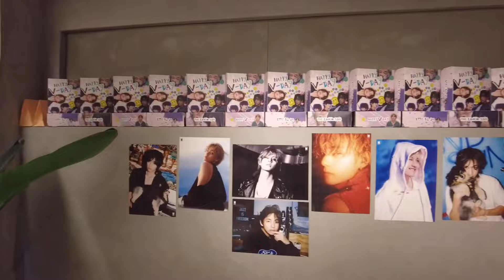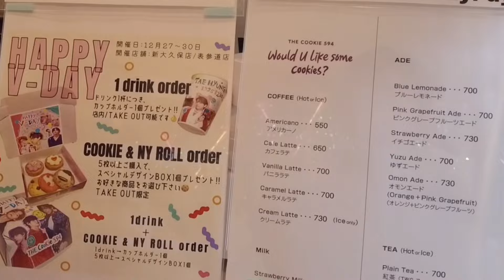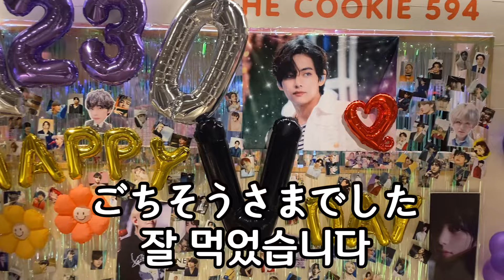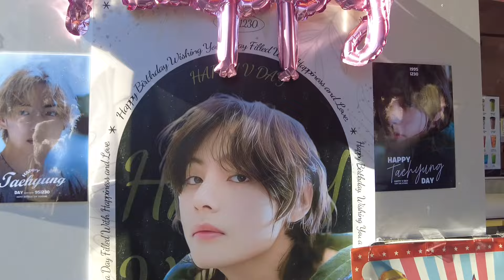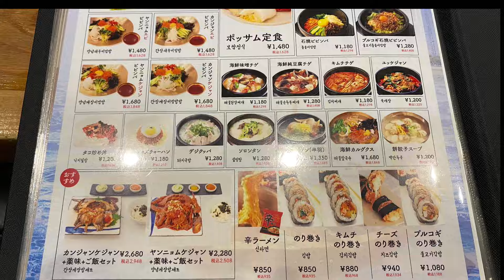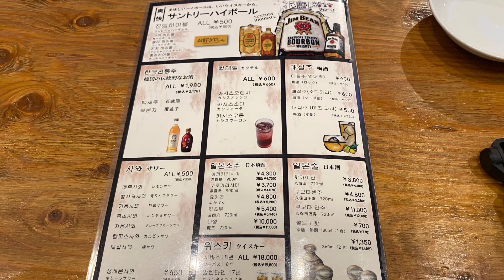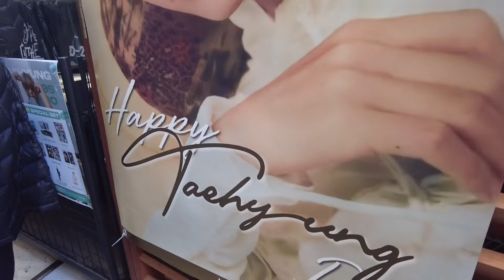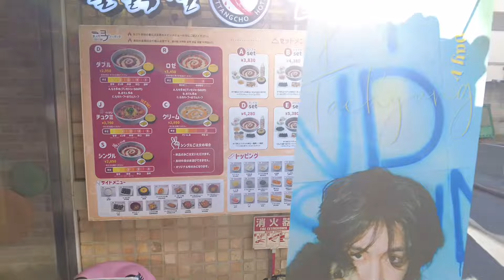【新大久保🇰🇷グルメ】HAPPY✨V-DAY💜新大久保は混雑が予想されます！！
１日早いけど🔥お誕生日おめでとうございます！！
ARMY様とテテペンに届けたい！